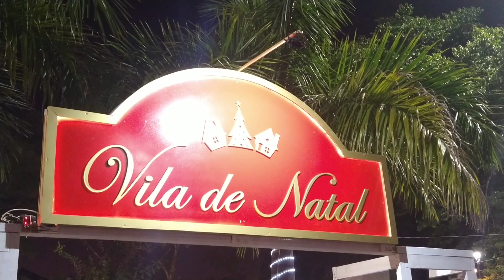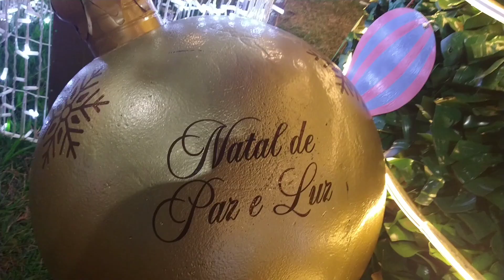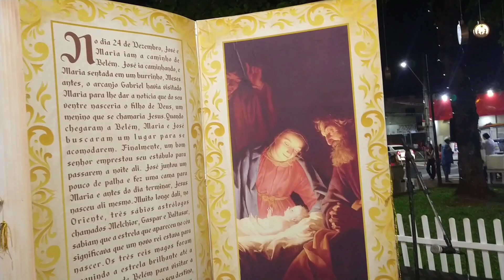Vila do Natal em Ibiporã.FELIZ NATAL Amigos!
Feliz Natal á todos os amigos do Canal Terra Bonita Oficial.